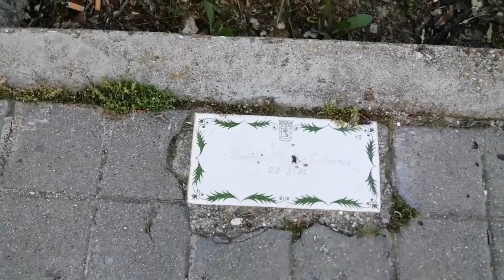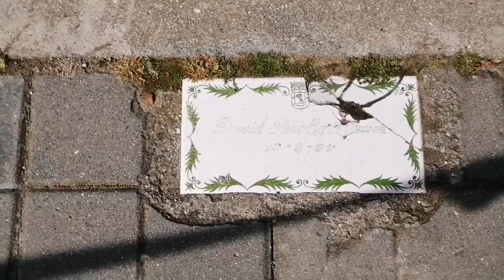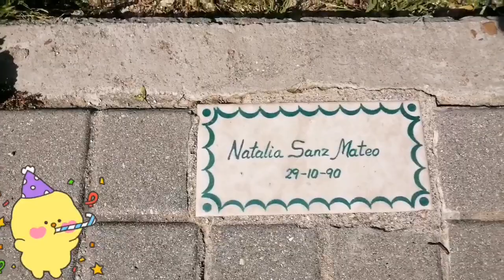Parque Cerro Tío Pío (Parque de Las 7 Tetas), Puente de Vallecas, Madrid.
Coordenadas

Parque Cerro del Tío Pío